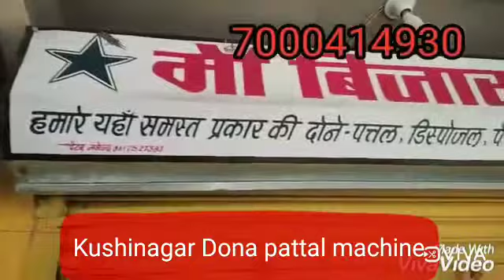Kushi Nagar Dona Pattal machine 7000414930